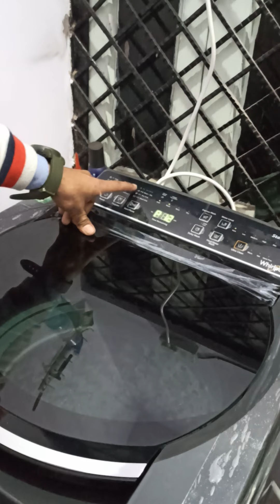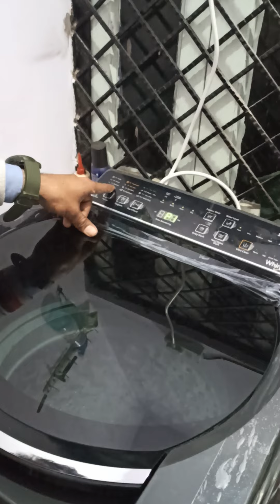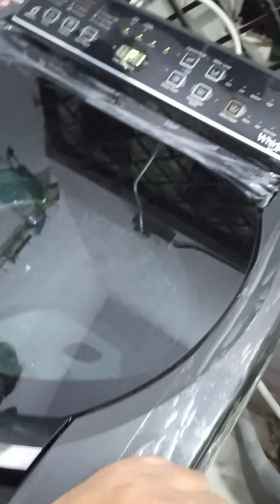Whirlpool Stainwash Ultra 7.5 kg 5 Star Fully Automatic Top Load Washing Machine .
7.5 Kg, Top Load, Fully Automatic

Ideal Family Size: 4-6 Members

3D Scrub Technology | Spa Wash

Dimensions - 54.00 x 90.00 x 56.00 cms

12 Wash Programs